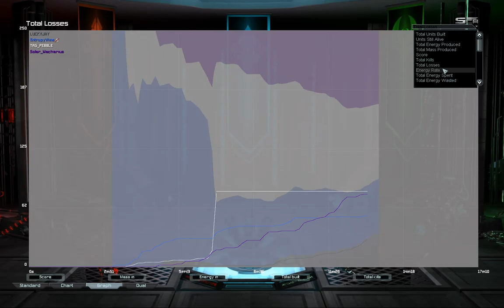Saved by Disconnect | Supreme Commander Forged Alliance Forever